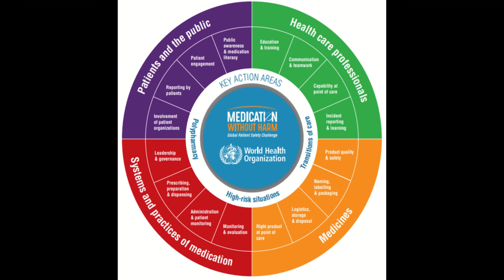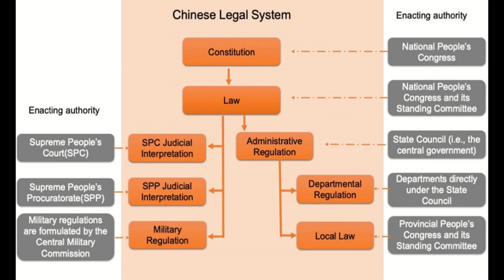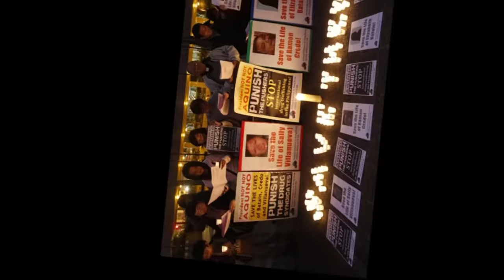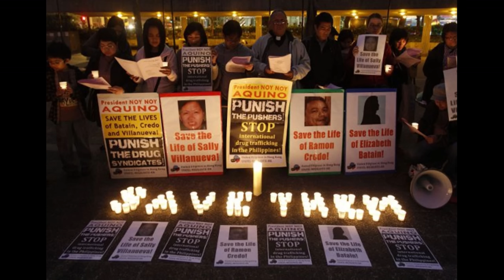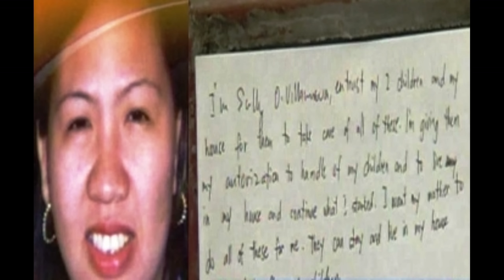CHINA EXECUTES 3 FILIPINOS FOR DRUG TRAFFICKING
Ramon Credo, Sally Villanueva, and Elizabeth Batain, Were three Filipinos who were executed in china for drug trafficking